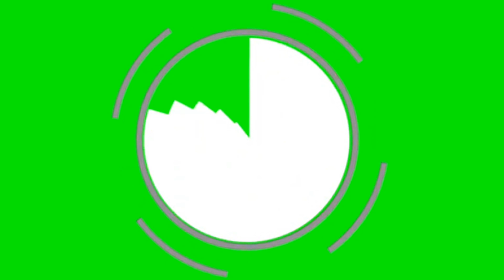Melhores momentos do programa madrugada sertaneja